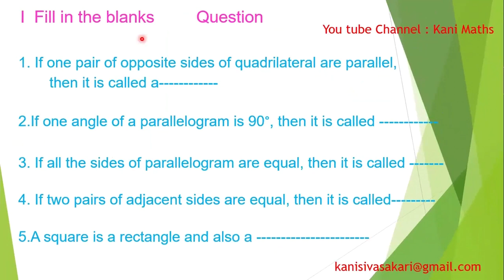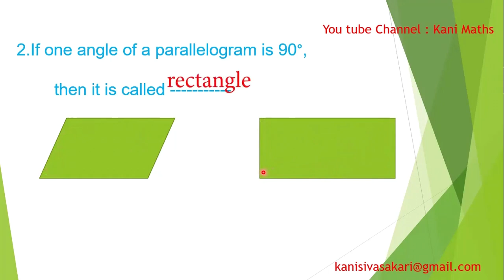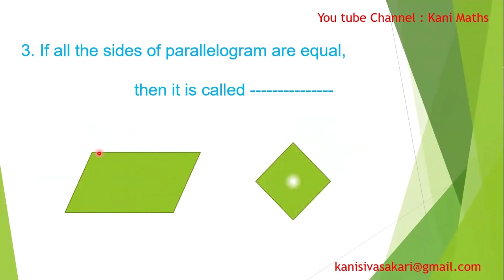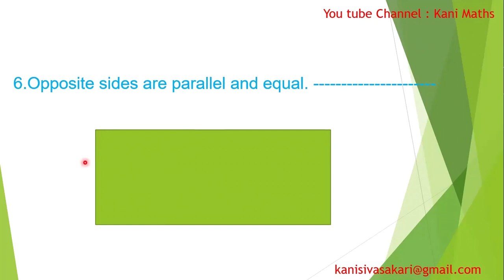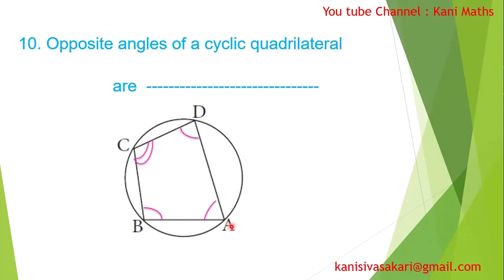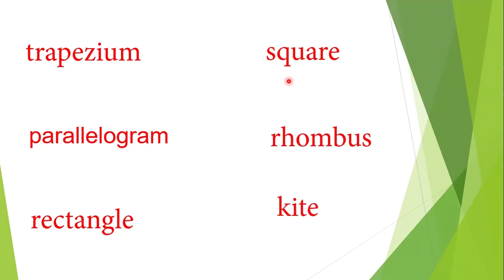BASIC MATHS - TM & EM 9th & 10th Daily Test - 16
🅿 Basic Maths - TM & EM 9th & 10th Question Test - 16 Pdf